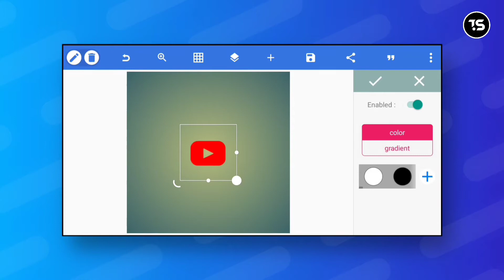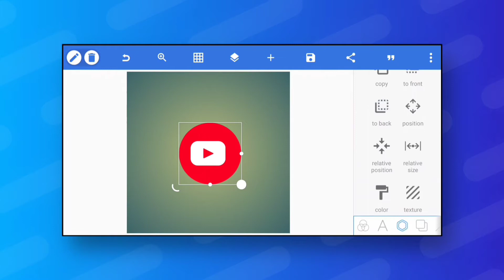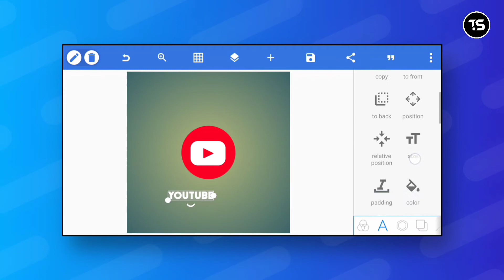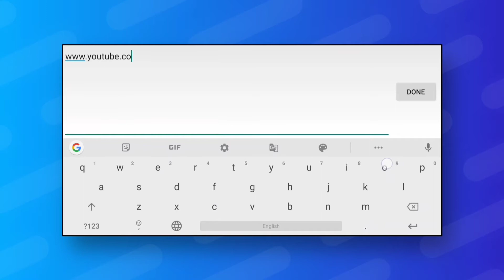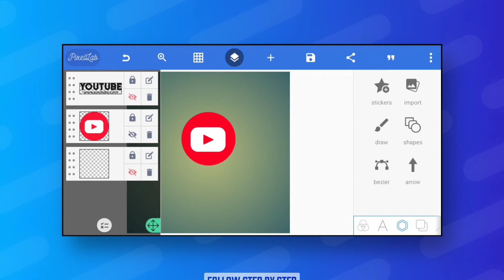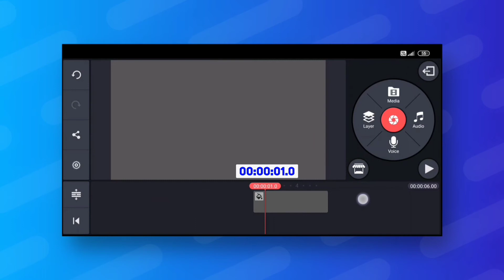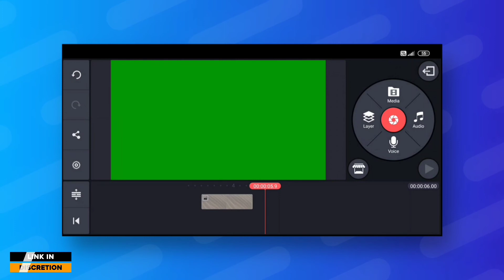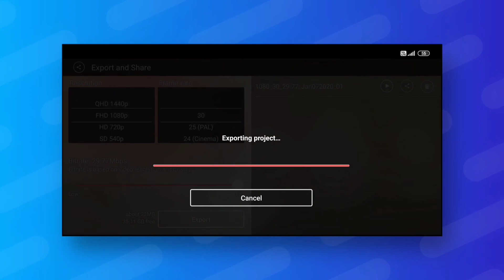Liquid Logo Intro in KineMaster || Using PixelLab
Hi

Hello Friends,
I am Shuvo From  "Technical Shuvo" YouTube Channel. In this video i will show you how to make you an animation liquid logo intro in KineMaster and PixelLab application.

Used app -